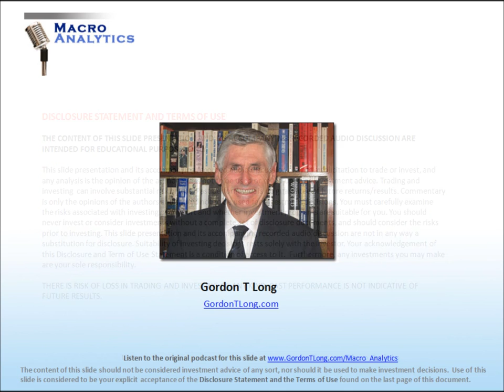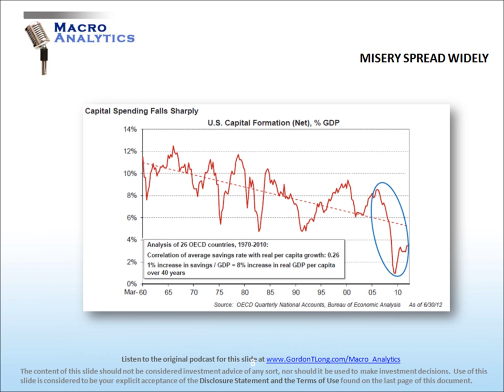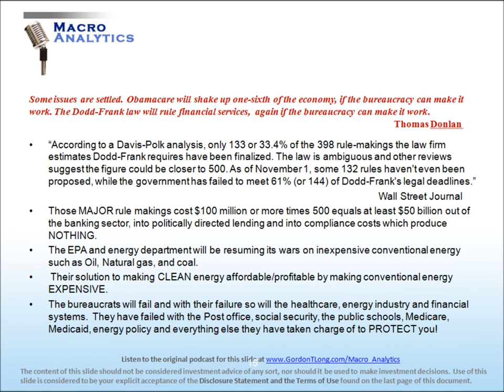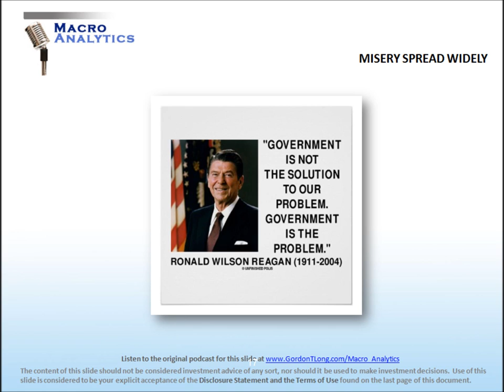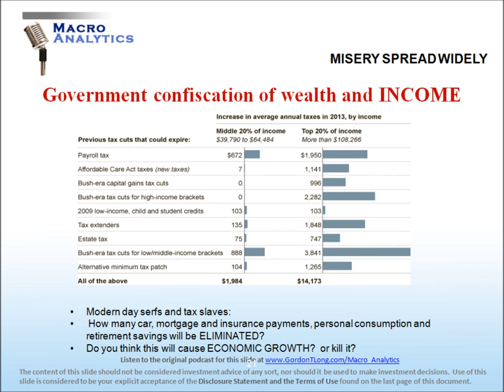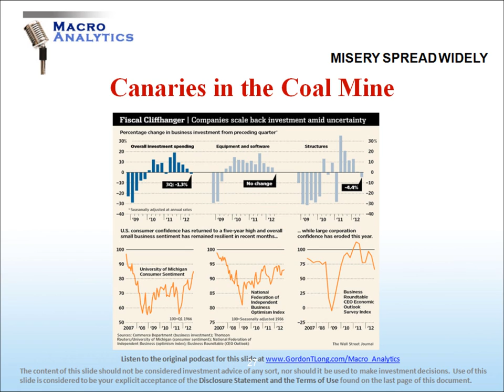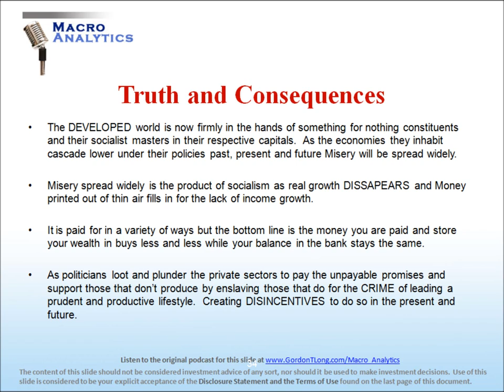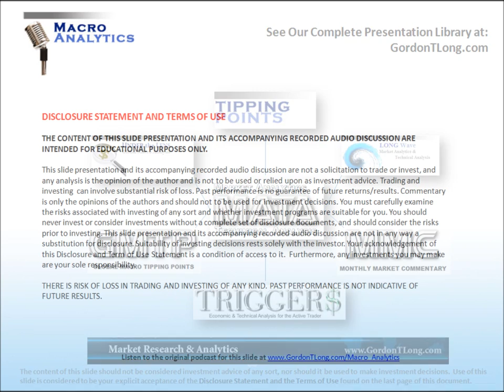12-15-12 Macro Analytics - Misery Spread Widely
The 'something for nothing' mentality is now firmly in charge in the developed economies. As the G7 economies cascade lower under their past, present and future entitlement & politically connected reward policies, misery is now being spread widely! Misery being spread widely is the product of socialism, as real growth disappears and money printed out of thin air fills in for the lack of real income growth. All of this is paid for by the money you earn and store your wealth in, buying less and less, while your balance in the bank stays the same. The attacks on wealth and job creation are set to accelerate as politicians loot and plunder the private sectors to pay the unpayable promises and support those that don't produce, by dis-incenting and enslaving those that do, as effectively a penalty for leading a prudent and productive lifestyle.

The cynical would argue that the goal is not to spur economic growth and job creation but instead is intended to foment economic collapse, grow government dependence, gather power as the man-made disaster unfolds, take freedoms and redistribute what wealth is left to the special interests in charge. This may very well be true but it could also be a matter of human nature and the generational re-learning of what role a government must be restricted to playing.

"A great civilization is not conquered from without, until it has destroyed itself from within. The essential causes of Rome's decline lay in her people, her morals, her class struggle, her failing trade, her bureaucratic despotism, her stifling taxes, her consuming wars." -- Will Durant, The Story Of Civilization III, Epilogue, 1944

Recent Hurricane Sandy exposed once again the governments inability to execute even its most basic mandate - to serve the people. Grief stricken Americans heard plenty of platitudes by well meaning politicians, but the follow through was as usual found wanting by the destitute. The bureaucracy that the politicians supposedly run, with expanding central planning and control, simply couldn't deliver on its most basic responsibilities. The politicians focused on political goals of power and the redistribution of wealth through taxation, regulation and crony capitalism only add to the growing frustrations with the incompetence, inefficiency and shear neglect of the government. The bureaucrats have consistently failed the people and with their failure so will the healthcare, energy industry and financial systems. They have failed with the post office, social security, the public schools, medicare, medicaid, energy policy and everything else they have taken charge of in a supposed attempt to serve the people! Every generation learns these simple truths about governments and central planning but always fall into the trap of expecting and relying on government versus themselves.The reality is people will sell their freedoms for what they perceive to be safety and security. Predictably and consistently they end up with neither safety not security.

Many have learned through experience that socialism is best defined as "Misery Spread Widely".

Margaret Thatcher in the depths of pulling the UK out of its economic misery pointed out: "Socialism is about spending other peoples money, until there is none left to spend".

Slowing Credit, CAPEX and Corporate Industrial Production are only three of the 'canaries in the coal mine' that point out that the current bull market in government regulations and uncertainty is stymieing growth, innovation and risk taking. By avoiding and effectively "papering over pain" with unsound money and a litany of transfer payments, it doesn't allow nor force required societal change. It may 'kick the can down the road' by 'extending and pretending' but it only delays the inevitable. A degree of pain is needed to keep a society both healthy & vibrant. Without it you remove motivation and instill complacency, reduced risk taking and Misery Spread Widely.